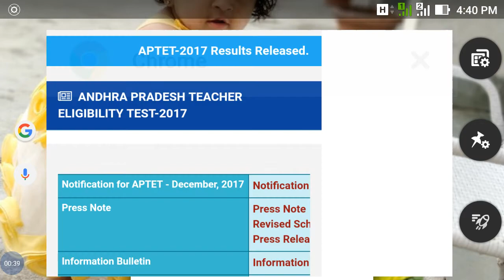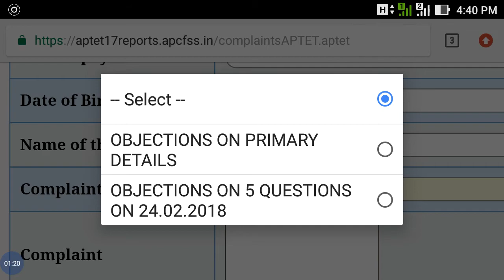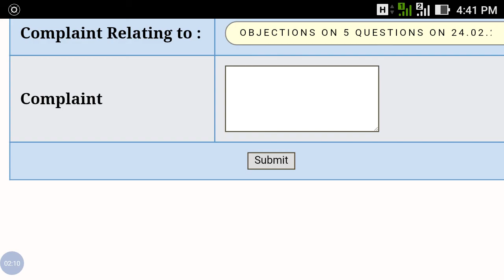Latest update on AP tet COMPLAINT box||aptet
Latest news on AP tet complaint box